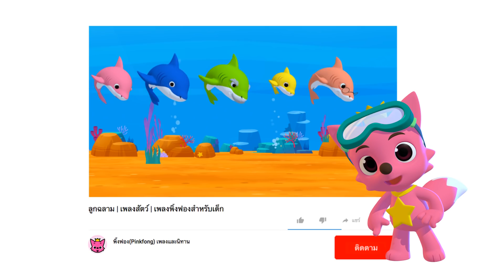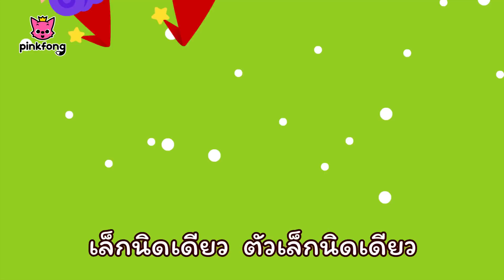คริสต์มาสฉลาม เร็กซ์ และเพลงอื่นๆ | คริสต์มาส | +รวมเพลงฮิต l พิ้งฟอง(Pinkfong) เพลงและนิทาน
สุขสันต์วันคริสมาสต์ มาร่วมฉลองเทศกาลคริสมาสต์ด้วยกัน กับเพลงนี้เลย!
รวมฮิตเพลงเด็กยอดนิยม
มาร้องและเต้นไปกับ รวมฮิตเพลงเด็กกันเถอะ!

คุณกำลังชม "คริสต์มาสฉลาม เร็กซ์ และเพลงอื่นๆ" เพลงคริสมาสต์ จาก พิ้งฟอง